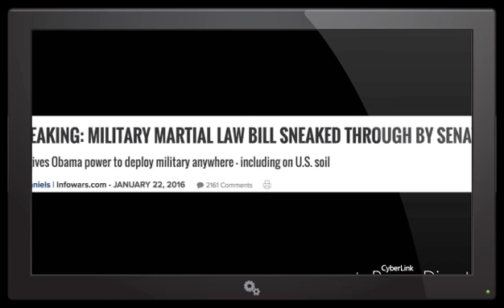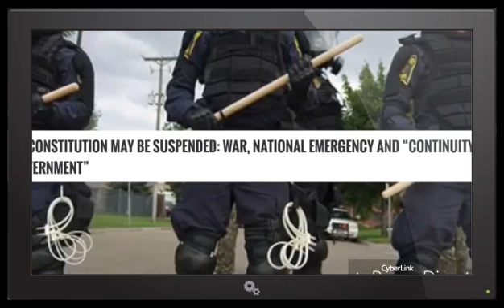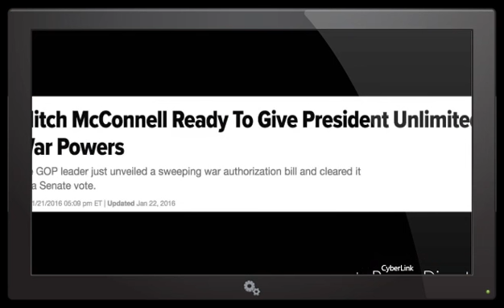Nibiru Obama FEMA Camps New World Order August 22nd 2016